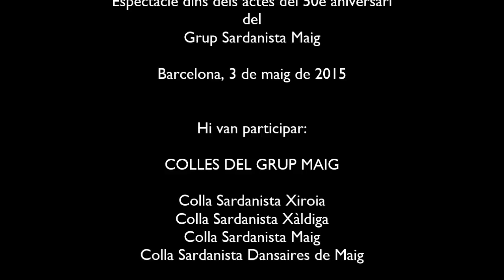50 anys Grup Sardanista Maig - Sant Andreu 3-5-2015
En motiu del seu 50è aniversari el Grup Sardanista Maig va decidir celebrar-ho amb un espectacle titulat "I tu, com la balles?" amb la resta d'entitats de cultura popular de Sant Andreu de Palomar, barri on té els orígens i la seva seu social el Grup Sardanista Maig.

L'espectacle va ser ideat com una fusió de la sardana esportiva amb les diferents manifestacions de cultura popular, tot barrejant-se entre elles i creant un clima de festa al bell mig de la Plaça Orfila.
Hi podeu trobar les sardanes "El cavaller enamorat" de Ricard Castells, "Record de Calella" de Vicenç Bou, "50 anys fent camí" de Joan Jordi Beumala, "Esplais" de Joaquim Serra, "El foc de Castelló" d'Antoni Agramont i "Colla Maig" de Tomàs Gil i Membrado.

Hi van participar les colles sardanistes Xiroia, Xàldiga, Maig i Dansaires de Maig.
I d'altra banda, les següents entitats a les quals agraïm la seva participació en la festa:
- Foment Sardanista Andreuenc
- Esbart Maragall
- Germandat de Trabucaires, Grallers i Geganters de Sant Andreu
- Grup Teatre La Lira i SomniTS
- Orfeó La Lira
- Puntaires de Sant Andreu de Palomar
- Satànica de Sant Andreu

www-grup-maig.cat